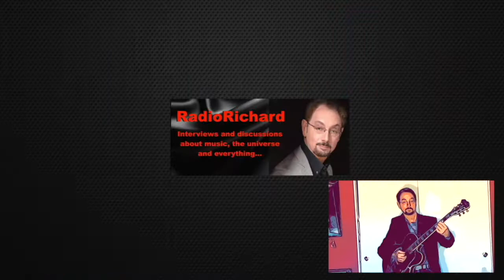Kant Beat Peter! PART 2: Vettese and Niles talk Mega-Hits and Morality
In Part 2, Vettese and Niles talk about why there is a Universe in an eighth-note, the ARTISTIC frame of reference, how our culture devalues and disenfranchises artists, and how we're not gonna take it any more!

✅ Check our channel's official online shop for great & exclusive memorabilia

Richard Niles' Books:
Just released and best-sellers:
✅ Piano Grooves: Keyboard Rhythms in Jazz, Pop, Funk, Latin, and More!
✅ How to Be an Employable Musician
✅ What Is Melody?
✅ The Invisible Artist
✅ Adventures in Arranging
✅ Songwriting Notebook: Manuscript & lined paper for Music & Lyrics

Sung by Kim Chandler and Christopher Hansley